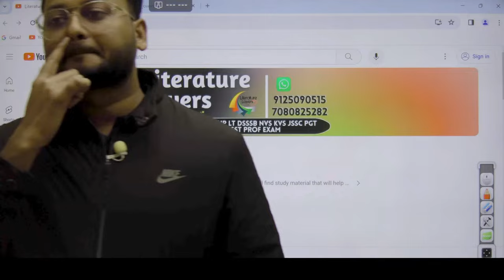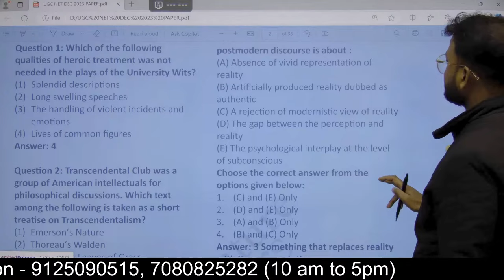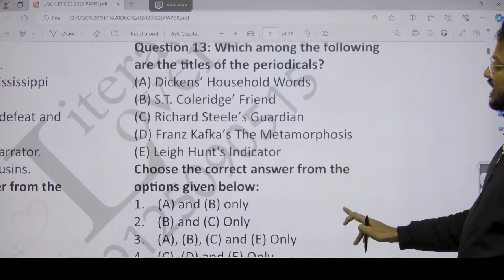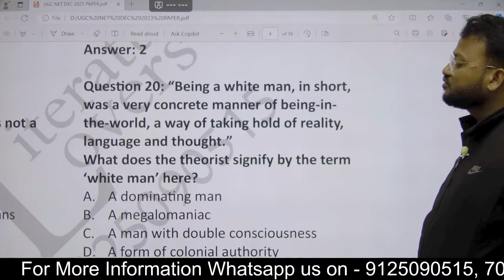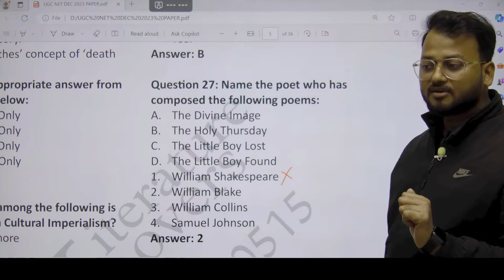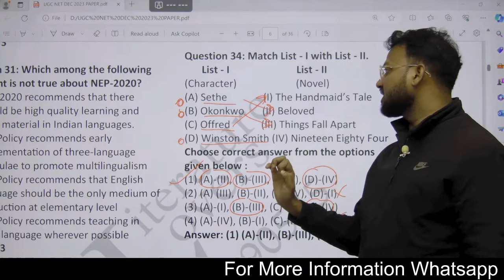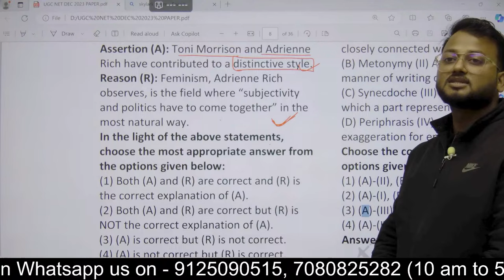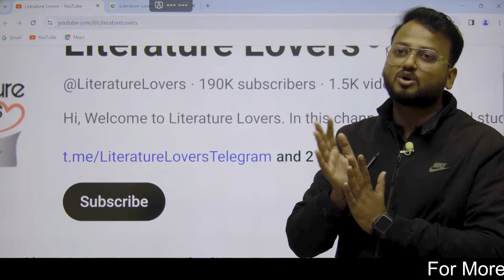UGC NET ENGLISH December 2023 Paper Answer key || Literature Lovers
UGC NET ENGLISH December 2023 Paper Answer key
सभी साथियों को Literature Lovers Family का नमस्कार। 🙏🙏🙏
We are offering classes for all the English Literature and Grammar Exams. आप हमारे साथ UGC NET/JRF, UP TGT, UP PGT, MP Grade-1, JSSC PGT, NVS, KVS, DSSSB, UPLT GRDAE, UPHESC Asst Prof and GDC Asst Prof etc. परीक्षाओं की तैयारी के लिए जुड़ सकते हैं|
हमारे Paid Courses में आपको -
✅PDF Notes
✅Live and Recorded Classes
✅Doubt Session
✅Test series
✅Expert Guidance
✅Classes by Qualified Faculty
✅Much More

🔊Paid Courses की जानकारी के लिए आप अपना नाम और कोर्स का नाम हमारे व्हाट्सप्प नंबर-  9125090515, 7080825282, पर लिखकर भेज दें

Follow Literature Lovers (AKSRajveer Sir Qualified Exams - UPHESC ASST PROF 2021, UGC NET JRF 4 Times , UP PGT English - 2021, SSC Junior Hindi Translator 2 Times ,  TET, CTET, Super TET )

Literature Lovers YouTube परिवार से जुड़ने के लिए आपका धन्यवाद ।
Thank you for joining the Literature Lovers YouTube family.
हम आपके उज्जल भविष्य की कामना करते हैं ।